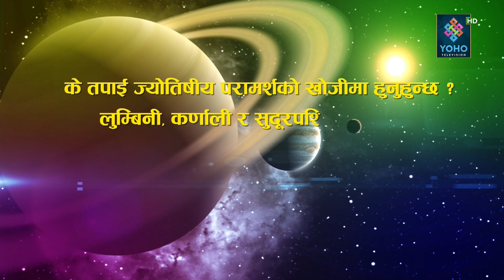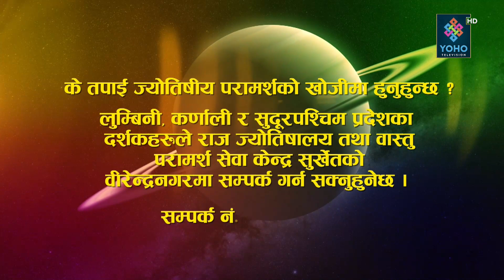ज्योतिष दर्शन (२०७९/११/०२) || Jyotish Darsan || Shiva Raj Gautam